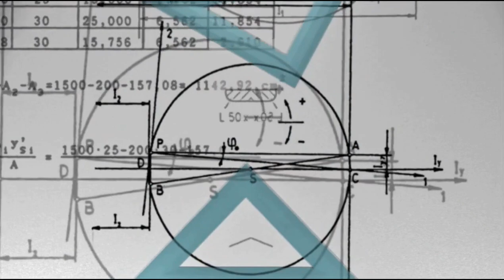PLUIEMAN - LIGHT IN GHOST IN THE MACHINE { Nicolas Hulot giletsjaunes France d'en bas }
Chapeaux 2-HNSoFR Arts Show 2
Musique Reggae sur la Terre ... APOLITIQUE NOUS SOMMES ET SANS RELIGIONS ONT NE PORTERA PAS LEURS CHAPEAUX !

Si ils ont dit qu'elle était ronde cette Terre peut-être plutôt c'étaient eux pas la Terre... Et si ils nous l'avaient dit plus tôt... Si !

Performance Musique et Chant:
PLUIEMAN REGGAE MUSIQUE
LIGHT IN GHOST IN THE MACHINE.